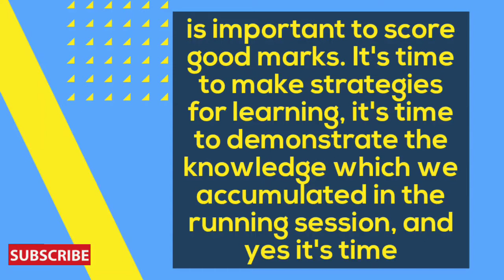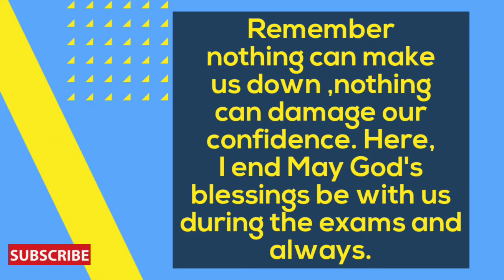Speech for 'Annual Exams/Final Exams to speak in School Morning Assembly